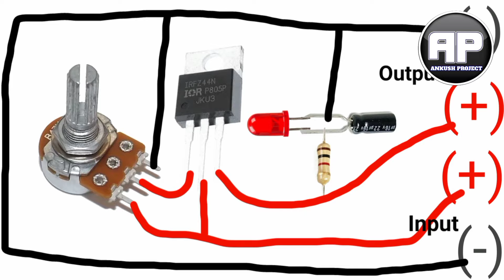सिर्फ ₹30 रुपये में बनाओ 12v Speed Controller || How to make a DC Motor speed controller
Hello friends is video me ham aapko simple trick se सिर्फ ₹30 रुपये में DC Motor speed controller bana kar dikhane wale hai.